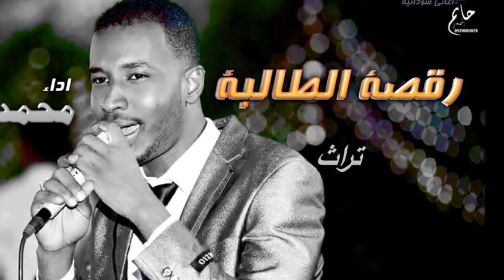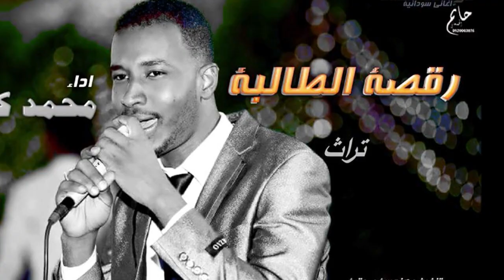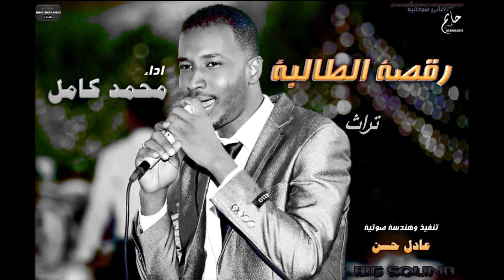محمد كامل رقصة الطالبة 2016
مشاهدة ندي القلعة : "ندي القلعة ياريت ياريت 2016"

هذا المتحوي محمي بحقوق الملكية نقلة او تعديلة يعرضك للمسائلة القانونية وغلق قنانك